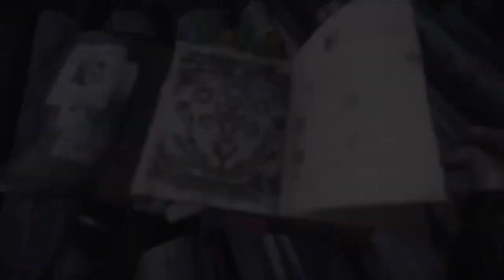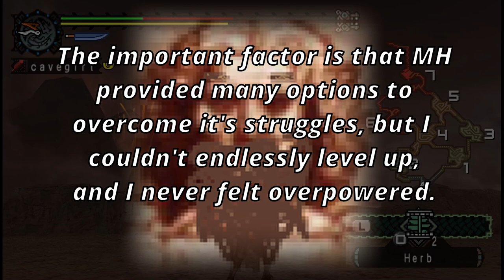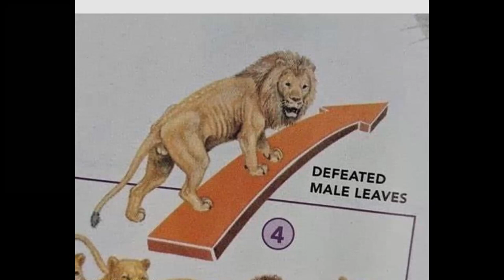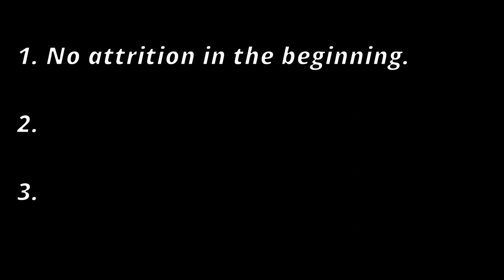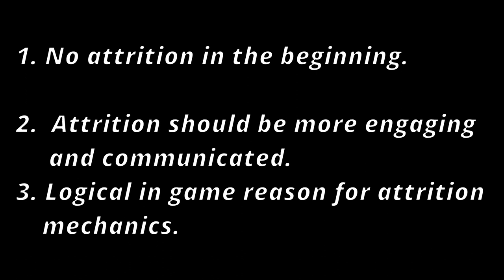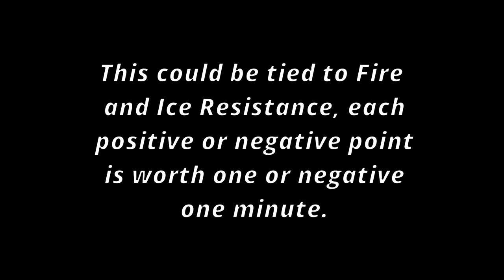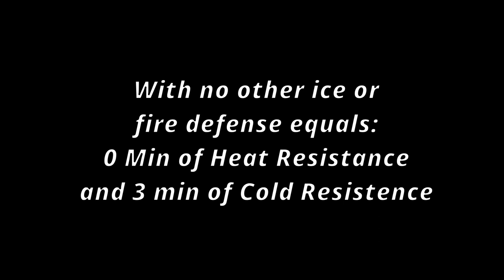Cool Drinks DID use to matter | Monster Hunter Survival Mechanics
(You can skip to best parts/design proposals in ALL CAPS)

For the past several years, I have called my brother, often daily to brainstorm and vet game design ideas on how to bring back the sense of fear, mystery and attachment we had in the oldest Monster Hunter games, but in ways that would be much more appealing to a mass market.

(And Capcom, if you ever read this, I will literally just delete my videos and send you all of my ideas if you contact me, I really don't want to spoil them all)

Timecodes:
0:00 - OG COOL DRINKS
2:34 - Cost of Convenience
3:34 - Anecdotes on Difficulty
8:07 - HARD/SURVIVAL MODE
9:52 - MARKETABLE INTRO TO ATTRITION
13:34 - Outro